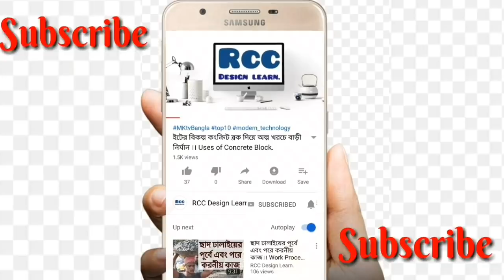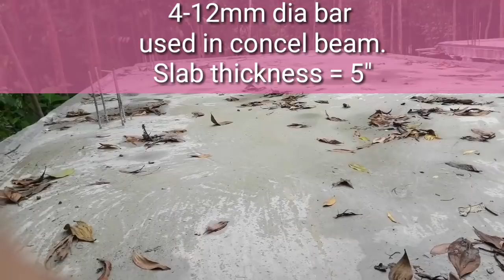নির্মানকাজে কয়েকটি ভূল দেখে নিন।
এই ভিডিওতে আমি একটি তিনতলা বিল্ডিংয়ের কয়েকটি ভূল নিয়ে আলোচনা করছি। এই  ভিডিওটি থেকে আপনারা অনেক কিছু শিখতে পারবেন।

💥💥বিল্ডিং নির্মানে যেকোন পরামর্শের জন্য আমাদের সাথে যোগাযোগ করতে পারেন।
Md.Rubel Hossain
B.Sc Engineer (civil)

This video used for only educational purpose in order to help the students of civil Engineering.

Always stay with me and support me please.

Also Follow socially.